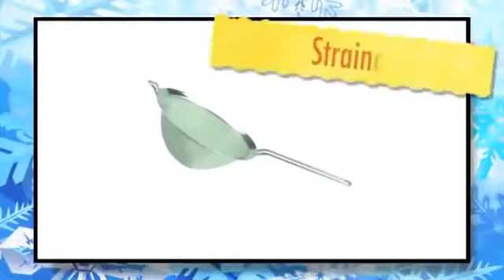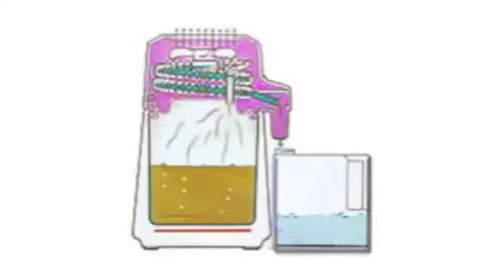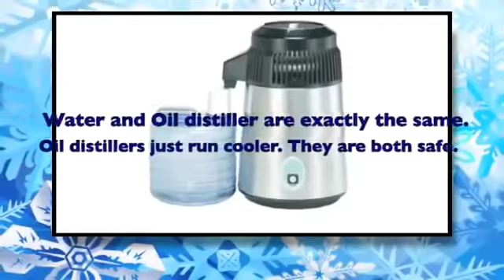Essential Cannabis Hemp Oil Making Tutorial Distiller n Frozen Alcohol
Re Uploaded

Great info